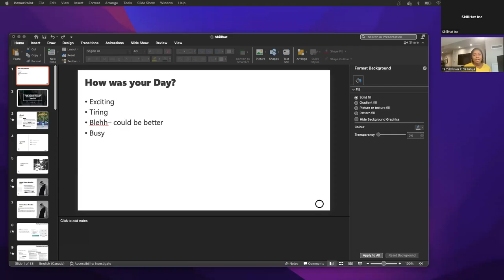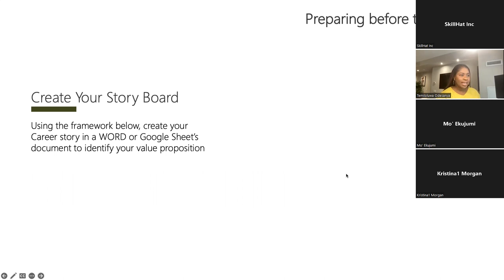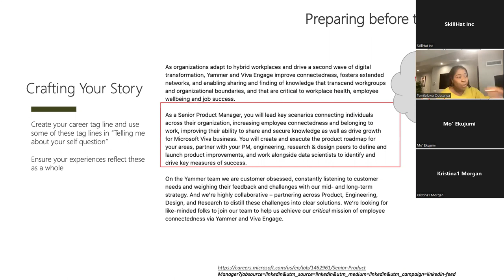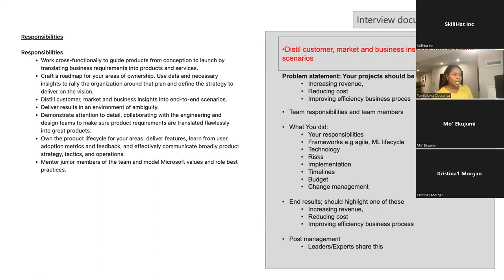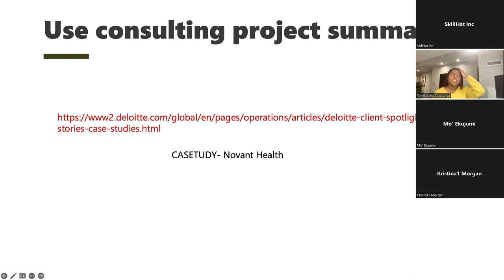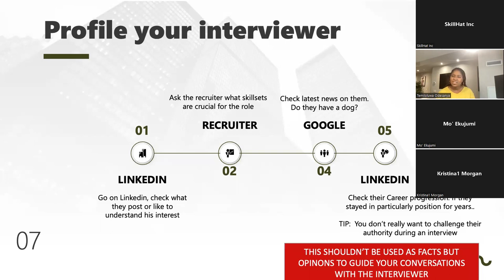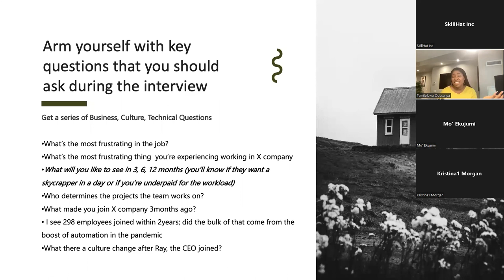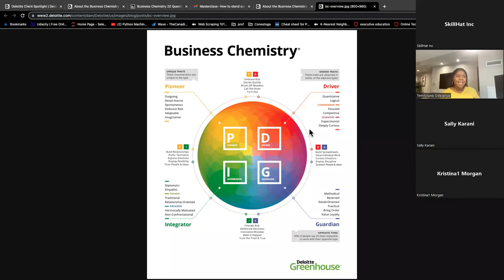How to Stand Out in Job Interviews as a Career Switcher with Temi Odesanya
If you are switching careers, or moving up to a higher position, the job interview is the final huddle to achieve your goal.

Watch this masterclass with Temi Odesanya, to learn the secrets to mastering job interviews.

Under 30 years of age, Temi has rapidly advanced in her career. She is currently Director – Data Governance and Automation at Thomson Reuters, a multinational media conglomerate with a market cap over $68B.

As a Career Coach with The Canadian Shift (thecanadianshift.com), she has helped over 50 people land high paying tech jobs using true and tested techniques.

In this masterclass, you will learn
-How to master the art of interviewing with a step by step guide
-Tips for effective interview preparation
-How to rapidly profile your interviewer to create Business chemistry